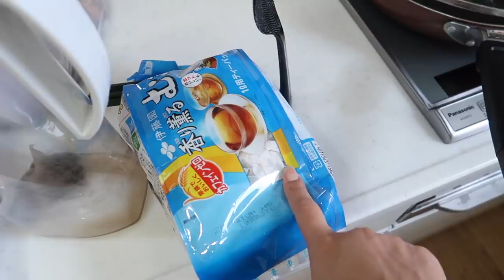Así Perdí Mis Pocos Amigos + ¡Esta de Vuelta! Lo hicimos llorar JAPON - Ruthi San ♡ 14-03-20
Les despejamos varias dudas y les cuento como perdí los pocos "Amigos" que tenía, también vino a visitarnos nuestro amigo y lo hicimos llorar 😩